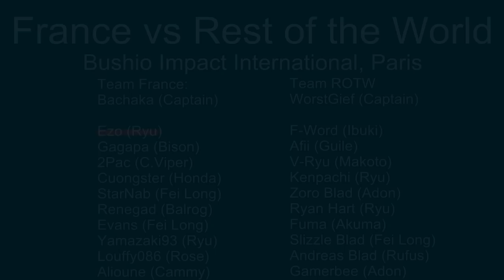BI02 - Gagapa (Dic) vs F-Word (Ib) - France vs ROTW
Bushido Impact International, Paris December 2010.

France versus Rest of the World. I was team captain for Rest of the World, Bachaka of was team captain for France.